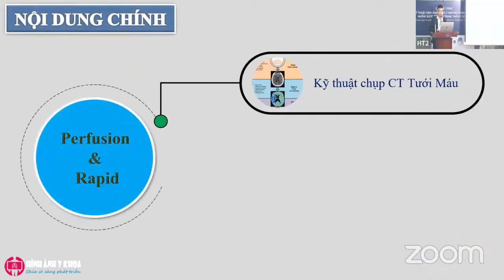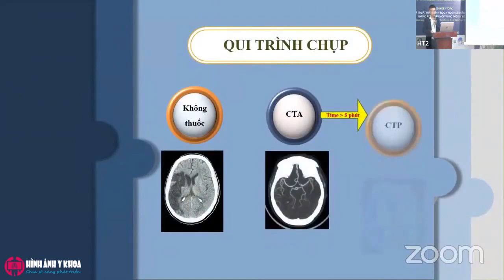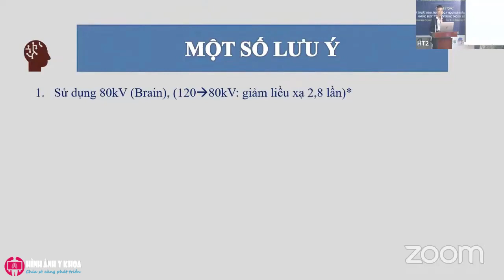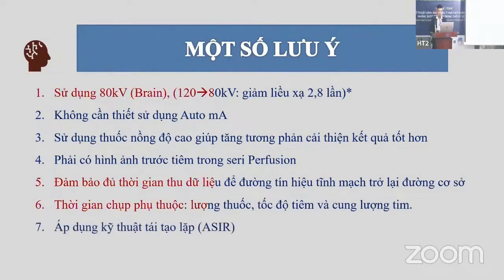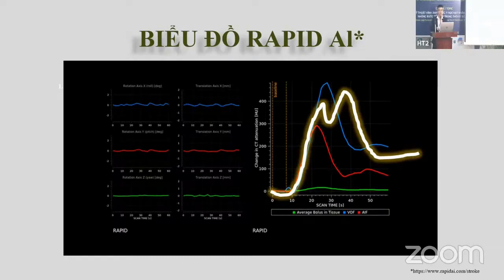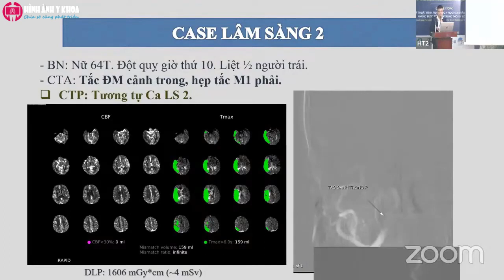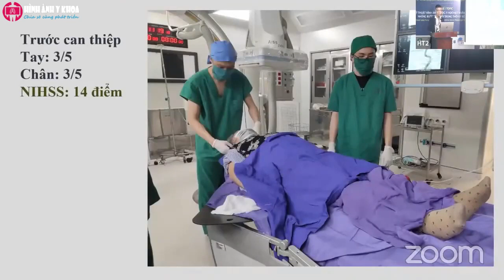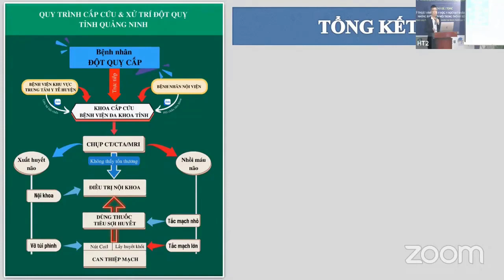[VART 2022] HT2P3-02 CT tưới máu não và ứng dụng Rapid trong chẩn đoán nhồi máu não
GIỚI THIỆU
Chi hội Kỹ thuật Điện quang và Y học hạt nhân Việt Nam (VART) tổ chức Hội nghị khoa học lần X năm 2022 với các chủ đề về Kỹ thuật hình ảnh Y học (X-quang, CT, MRI, Điện quang can thiệp), Y học hạt nhân, Xạ trị và những bước tiến mới trong thời kỳ số hóa.
Chương trình diễn ra vào ngày 08 tháng 10 tại TP Đà Nẵng, bao gồm 2 hội trường với các phiên theo các kỹ thuật và chủ đề khác nhau.

VART 2022 - HỘI TRƯỜNG 1
Phiên sáng: MRI (1)
1. Khai mạc hội nghị
2. AI và công nghệ số trong CĐHA
3. MRI bạch mạch qua hạch bẹn trong bệnh lý dò bạch mạch
4. DRAID APPLIANCE - Thiết bị thông minh ứng dụng AI trong sàng lọc hình ảnh y tế
5. An toàn trong MRI và một số vấn đề bị lãng quên trong thực hành lâm sàng
6. Ứng dụng MRI trong chẩn đoán bệnh lý teo mật bẩm sinh
7. Kỹ thuật chụp MRI xương thái dương đánh giá giải phẫu tai trong
8. MRI Perfusion ứng dụng RAPID trong nhồi máu não cấp
9. Thảo luận phiên sáng (1)

Phiên sáng: MRI (2)
10. Ứng dụng chuỗi xung SILENT MRA tại Bệnh viện Vinmec Đà Nẵng
11. Một số quan niệm sai lầm về MRI phổ trên lâm sàng
12. Kỹ thuật MRI động mạch thận không thuốc
13. Lựa chọn giá trị TI trong hình ảnh Gadolinium muộn với các bệnh lý cơ tim
14. 3D Image Creation Technology (Công nghệ tạo hình ảnh 3D)
15. Thảo luận phiên sáng (2)

Phiên trưa
1. uAI - Ứng dụng AI trong CT
2. Giải pháp hỗ trợ chẩn đoán XQ phổi (BSI)
3. CT trong kỷ nguyên AI
4. Canon
5. Thảo luận phiên trưa

Phiên chiều: MRI và CT (1)
6. Compressed sensing Grasp Vibe - Ứng dụng công nghệ mới trong kỹ thuật chụp MRI gan
7. Ứng dụng khảo sát dòng chảy CSF trong bệnh lý CHIARY trên máy MRI Siemens 1.5T
8. Lựa chọn kỹ thuật Diffusion trong vấn đề giảm artifact và cải thiện độ phân giải MRI thần kinh sọ não
9. Phương pháp bản đồ T1 trong MRI
10. Kinh nghiệm thực tiễn trong kỹ thuật chụp MRI tim
11. Cập nhật kỹ thuật chụp và vai trò chẩn đoán bằng MRI trong bệnh lý cholesteatome pha hai
12. Kỹ thuật MRI vỏ xương từ lý thuyết đến thực tiễn
13. Thảo luận phiên chiều (1)

Phiên chiều: MRI và CT (2)
14. Các yếu tố ảnh hưởng đến kết quả đo đạc tỉ lệ tương phản nhiễu trong đánh giá tương phản trên CT
15. Kỹ thuật chụp CT tụy trên máy CT phổ
16. Vai trò của CT trong chẩn đoán viêm ruột thừa cấp
17. Kỹ thuật chụp CT 2 mức năng lượng đánh giá vạt động mạch mũ chậu nông
18. Kỹ thuật chụp CT, dựng hình, đo thể tích nhĩ trái và tĩnh mạch phổi ở bn triệt đốt điều trị rung nhĩ qua ống thông
19. Thiết kế báo cáo khoa học
20. Thảo luận và bế mạc

VART 2022 - HỘI TRƯỜNG 2
Phiên 1: Y học hạt nhân và xạ trị
1. Khai mạc
2. Một số vấn đề về chức danh KTV Y học hạt nhân
3. Hiệu quả sử dụng Vaclok kết hợp với Breast Board (QFIX) trong xạ trị ung thư vú
4. Bước đầu triển khai xạ phẫu não bằng kỹ thuật DCAT
5. Xạ trị không sử dụng dấu xăm
6. Phương pháp ghi đo phóng xạ trong YHHN
7. Đánh giá sai số thiết lập tư thế người bệnh trong xạ trị K phổi sử dụng hệ thống Cone Beam CT/XVI
8. Quy trình xạ trị kết hợp IGRT và SGRT
9. An toàn với Kỹ thuật viên và các vấn đề liên quan trong xạ trị
10. Thảo luận phiên Y học hạt nhân và xạ trị

Phiên 2: X quang và Kỹ thuật Điện quang can thiệp
1. Chuẩn bị dụng cụ can thiệp nút tắc ống ngực qua đường bụng trong điều trị rò dưỡng chấp dưới hướng dẫn DSA
2. Vai trò của KTV trong thủ thuật đặt stent chuyển hướng dòng chảy điều trị phình mạch não
3. Ứng dụng DynaCT trong can thiệp mội mạch
4. Kỹ thuật chụp XQ toàn bộ cột sống, trục chi dưới ứng dụng trong lâm sàng
5. Thảo luận phiên X quang và Kỹ thuật Điện quang can thiệp

Phiên 3: CT
1. CT-C.E Thay đổi đậm độ tương phản trong CT Scanner
2. CT tưới máu não và ứng dụng Rapid trong chẩn đoán nhồi máu não
3. Ứng dụng kỹ thuật CT TRIPLE-RULE-OUT
4. Áp dụng CT liều thấp trong chụp CT lồng ngực đánh giá di căn phổi
5. Chụp CT hình thái tim trong bệnh lý tim bẩm sinh
6. Kỹ thuật chụp và xử lý hình ảnh mạch vành trên máy 256 dãy Revolution CT
7. Kinh nghiệm thực tế cho tối ưu tương phản trong chụp CT động mạch vành
8. Xử lý hình ảnh động mạch vành trong thực hành lâm sàng - Những khó khăn, thách thức và giải pháp
9. Thảo luận phiên CT

Nội dung chi tiết và tải tài liệu hội nghị: hinhanhykhoa.com